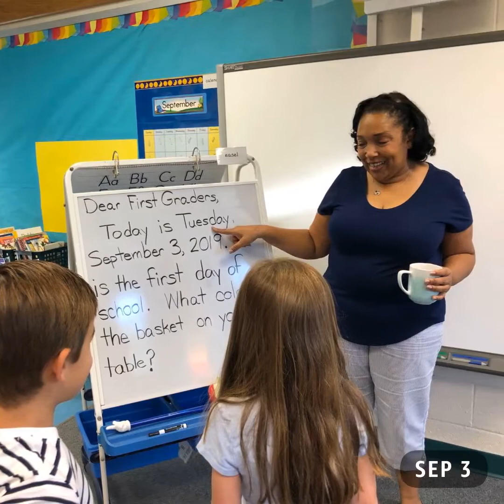A Look Back at the Calendar Year 2019 at Barrett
We look back at the year that was for the calendar year January - December 2019 at Kate Waller Barrett Elementary School in Arlington, Virginia.